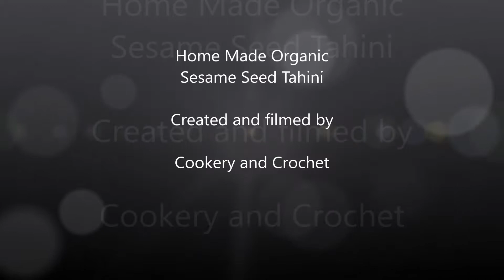Home-made Organic Sesame Seed Tahini - 3 ingredients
Sesame seeds  are tiny but if you research their health benefits you will find they have complex B vitamins good for your hair, skin and eyes. The sesame seed also has minerals such as copper, magnesium and calcium.  They provide fibre and protein.  Blended with a couple spoons of olive oil which is rich in healthy monounsaturated fats, antioxidants and anti-inflammatory properties to produce a healthy Tahini to use in your recipes.  Sea salt is unprocessed and contains minerals such as calcium, potassium, iron and zinc to act as electrolytes in the body.
These body healthy ingredients combined make this wonderful nut butter, better than store bought and less expensive than the ones found in health food stores.
One cup of this recipe works out to 969 calories, or 60.5 calories per tbsp. (Compared to 90 - 100 cal per tbsp for oily store bought Tahini.)